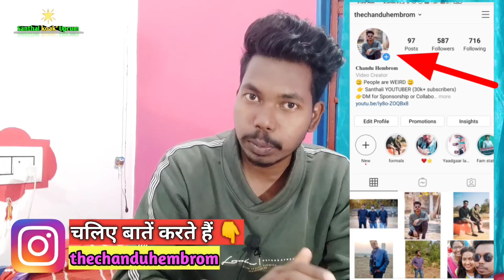Pawri huyuk' kana |Sunday QnA Video ||New santhali video 2021||Chandu Hembrom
आप सभी को जोहार 🙏
मेरा नाम चंदू हेंब्रम है, और मैं दुमका का रहने वाला हूं।

अगर वीडियो में By mistake कुछ गलती हुई ही तो हमे जरूर बताएं अगली बार से ओ गलती नहीं होगी धन्यवाद 🙏

 यह वीडियो एक कमेंट्री के लिए इस्तेमाल किया गया है।

हमारे चैनल पर आने के लिए बहुत बहुत शुक्रिया
मिलेंगे अगले वीडियो में तब तक के लिए
tata bye bye 👋
आपका दिन मंगलमई हो